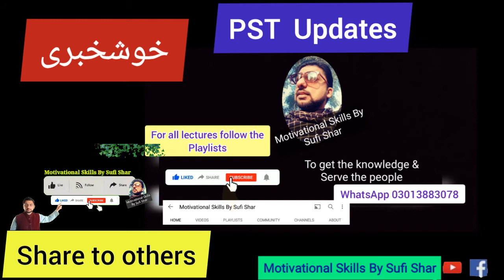PST Jest Updates | Pst Joining | Taluka Kotdiji dist Khairpur | Updates by DEO Khairpur